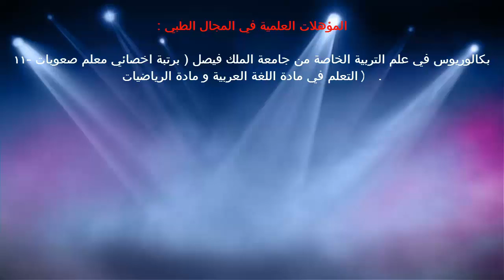تقسيم الخلايا / د.خالد بن سعود الحليبي اخصائي الطب الوقائي للأمراض